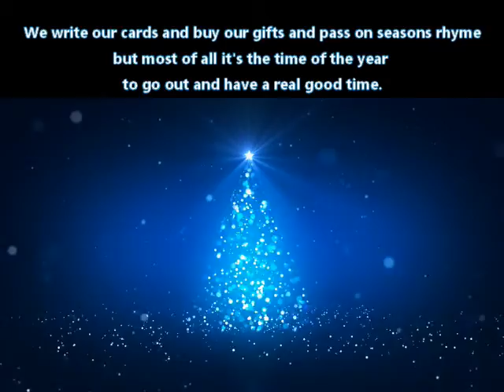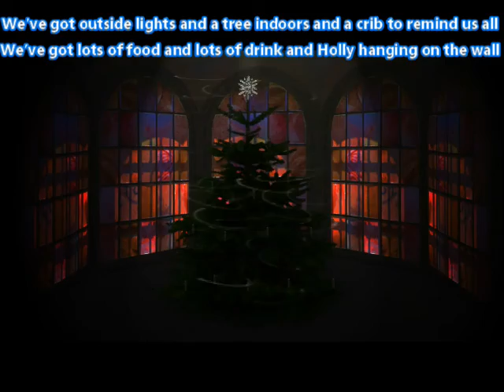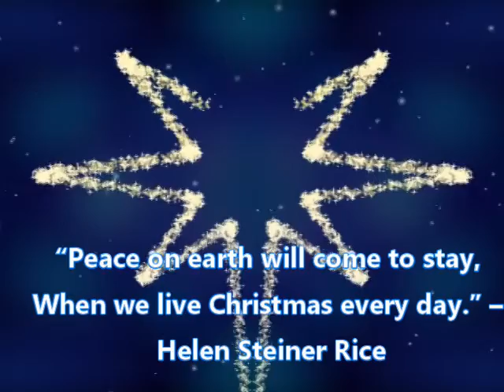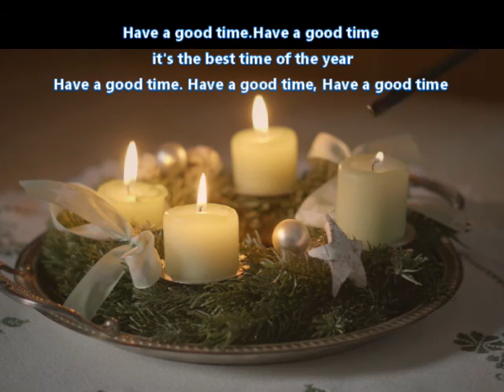Have a Good Time (2020) (aka Bring out The Christmas Cheer) P.M.Adamson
Well if John Lewis and Aldi have launched their Christmas adverts it must be time to put something Chrismassy on. I have revised the lyrics this time and and taken out when "you're drinking your beer" and revised the Video to make it less of a message video about drink driving at Christmas. Musically I've also stepped down from Rock into Country Rock , making it more Middle of The Road.
Here is a link to the original and alternate versions.